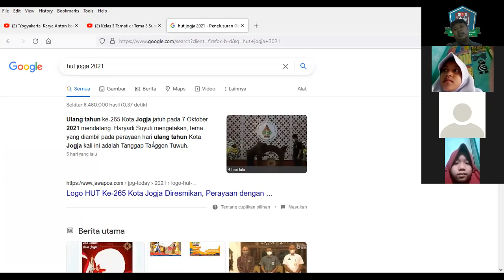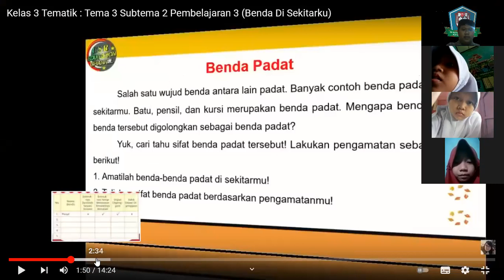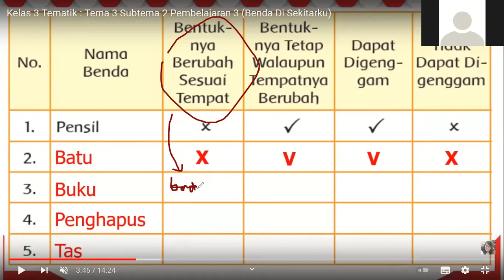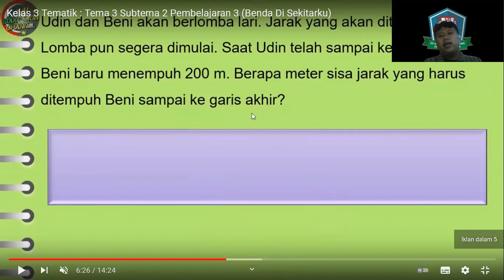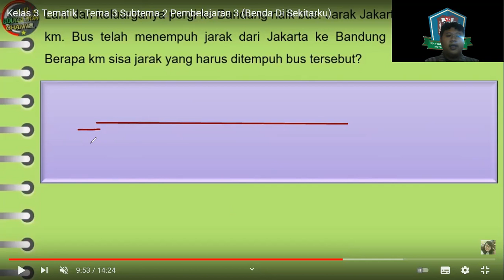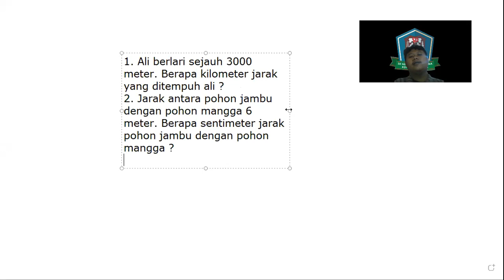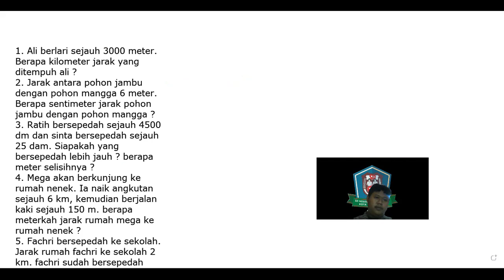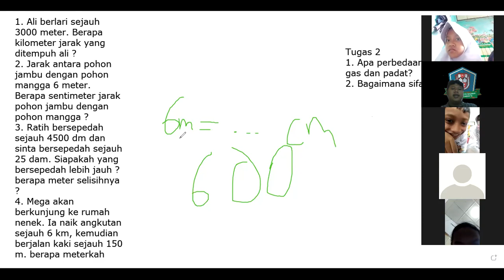Kelas 3 Tematik : Tema 3 Subtema 2 Pembelajaran 4